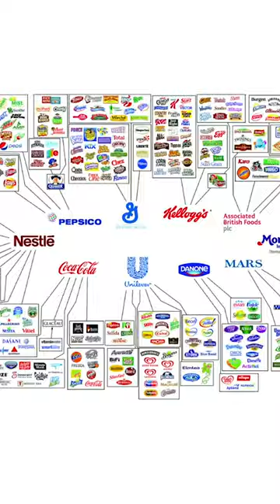11 Brands Own Everything!